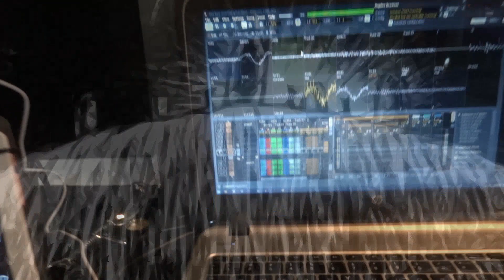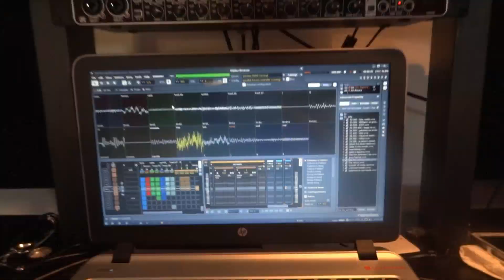occulkot - The Key & The Gate (moscow promo)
excerpt from new track by occulkot

Y'AI'NG'NGAH!
YOG-SOTHOTH!

Full version available at occulkot's "the gate is opening" EP